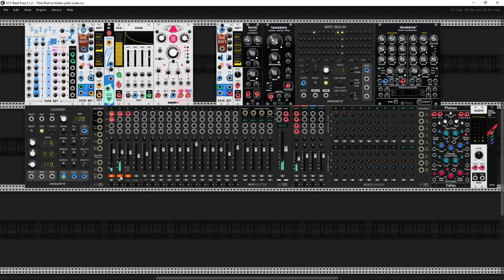One Shot in Kokin-joshi scale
Today I present another patch with my favorite scale (Kokin-joshi) I build a little patch with some new module from free colecton PathSet called One Shot . I hope you enjoy this. Cheers